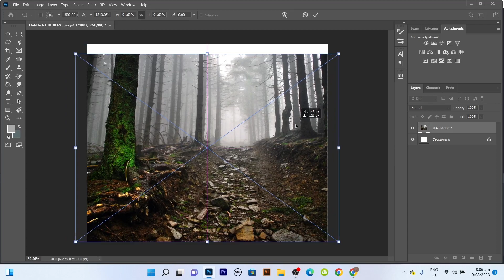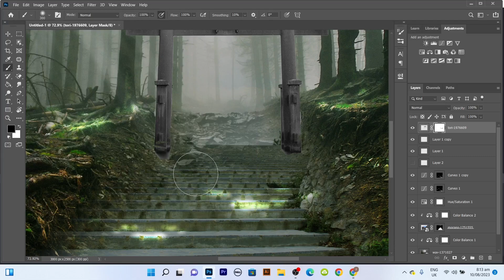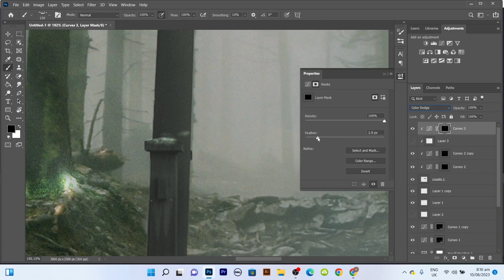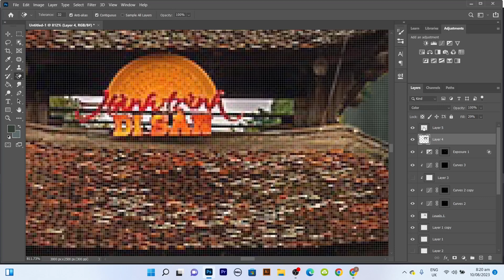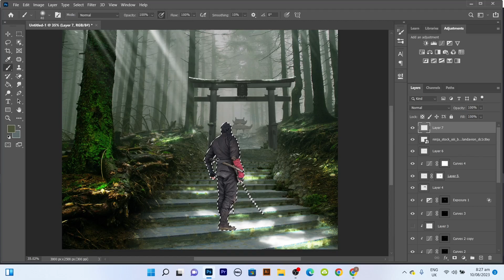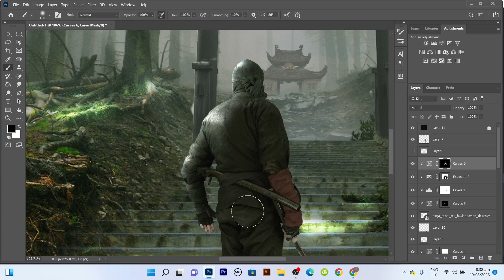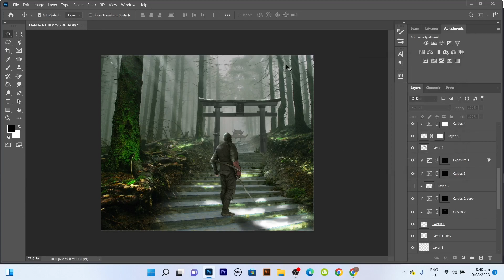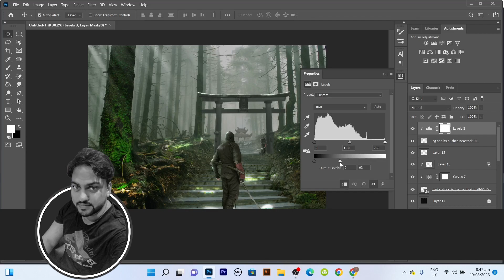SAMURAI | Photoshop Manipulation Tutorial